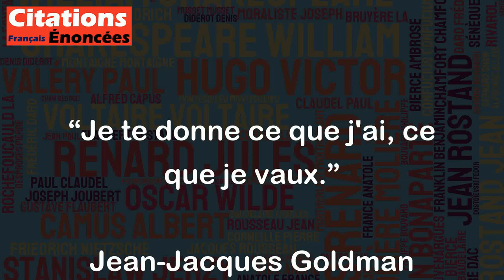Je te donne ce que j'ai, ce que je vaux. - Jean-Jacques Goldman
Cette citation de Jean-Jacques Goldman est un beau témoignage de générosité et de sincérité. En effet, en disant "Je te donne ce que j'ai, ce que je vaux", il exprime l'idée que la valeur de son don n'est pas seulement matérielle, mais qu'elle est également liée à la qualité de l'intention et de l'engagement qu'il y met. Cette citation nous rappelle donc que donner n'est pas simplement une question de quantité, mais que cela implique aussi de donner le meilleur de soi-même. De plus, elle peut également être interprétée comme une invitation à valoriser nos propres talents et qualités, à les partager avec les autres et à ne pas sous-estimer notre propre valeur.